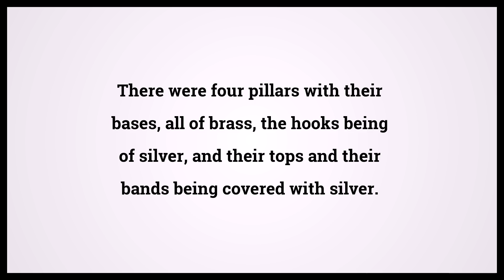Holy Bible Exodus Chapter 38 Verse 19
Video shows Holy Bible Exodus Chapter 38 Verse 19: There were four pillars with their bases, all of brass, the hooks being of silver, and their tops and their bands being covered with silver. Powered by MaryTTS. Text taken from Bible in Basic Edition